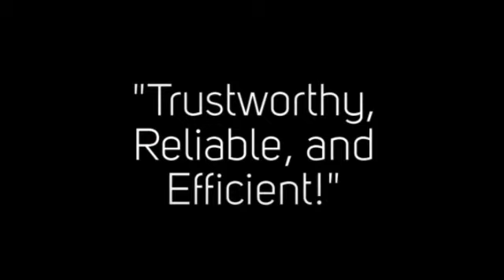The Indoor Comfort Store Guide to Poway’s Spring Heater Repair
Indoor Comfort Store is a trusted HVAC repair company that has been serving clients in Poway and the surrounding area since 1990.

We are a family owned and operated company with a strong commitment to serve the most exceptional services to our customers and deliver a 100% satisfaction guarantee.

We specialize in air conditioning, heating, ventilation, exhaust, filtration, air distribution and indoor air quality.

Repair & Maintenance Services:
- AC Repair & Maintenance
- Heater Repair & Heating Service
- AC Preventative Maintenance
- Evaporative Cooler Service

Sales and Installations:
- Gas Furnaces
- Air Conditioning
- Thermostats

We repair the following brands and more!
- Carrier
- Trane
- Ruud
- Goodman
- Amana
- Bryant
- Armstrong
- Coleman
- Honeywell
- Janitrol
- Lennox
- Payne
- Rheem
- York
- Goettl
- American Standard

Indoor Comfort Store GUARANTEES superior quality and a superior product, in any project that we do.

With our vast knowledge and expertise in the HVAC sector, we are fully capable of not only meeting but also surpassing our clients' expectations.

We pride ourselves as Trustworthy, Reliable, and Efficient AC repair company serving all of California since 1990.

Indoor Comfort Store
San Diego, California 92124
Heating & Air Conditioning Lic. # 591372